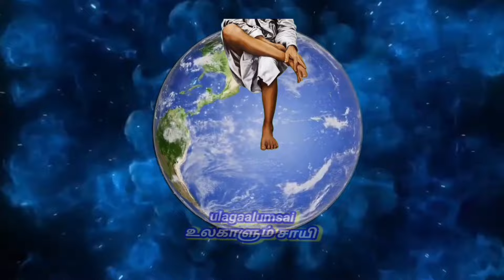நேரில் வந்து குழந்தை வரம் கொடுத்த முருகன் 🙏80 வருடத்திற்கு முன்னால் நடந்த மெய்சிலிர்க்கும் அற்புதம்